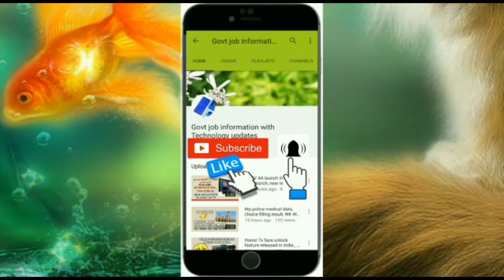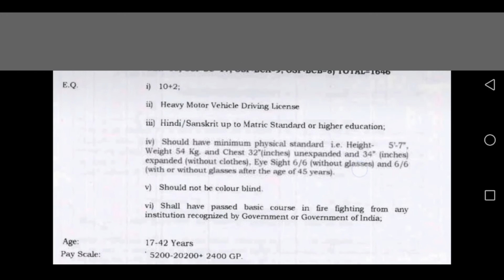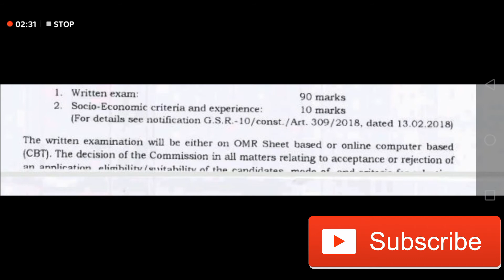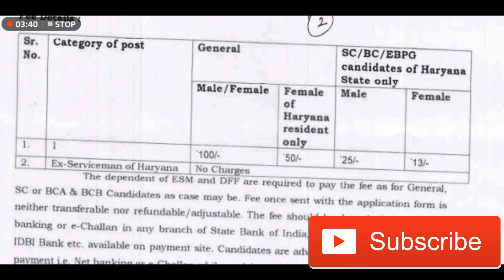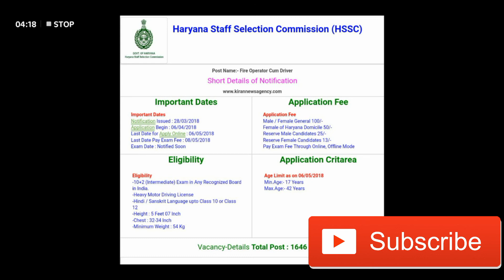HSSC FIRE OPERATOR CUM DRIVER RECRUITMENT 2018 ,LATEST VACANCY, GOOD NEW FOR DRIVERS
Latest haryanan staff service commision 2018 fire operator cum driver vacancy full detail.